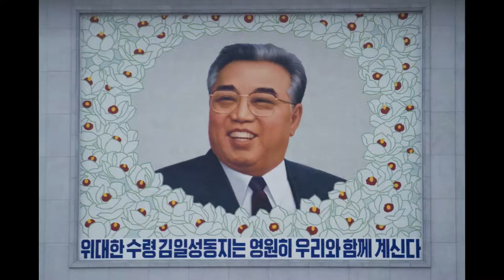North Korea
Travel Videos for Andrew MacLeod's  Why Slow Down travel Blog